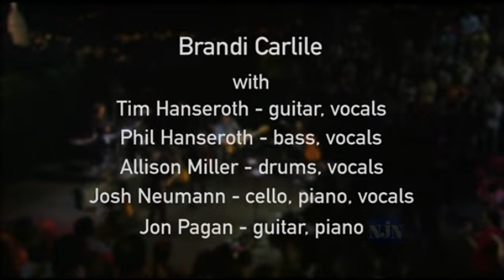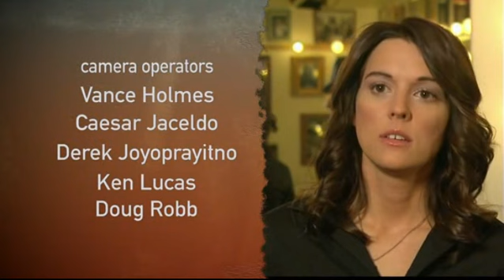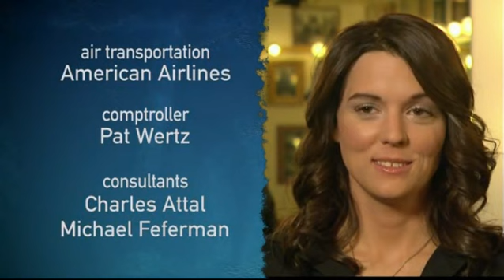Brandi Carlile — Austin City Limits (2010)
01. The Story  |0:00
02. Before It Breaks  |5:02
03. Oh Dear  |9:16
04. Pride and Joy  |12:41
05. Folsom Prison Blues (Johnny Cash cover)  |19:16